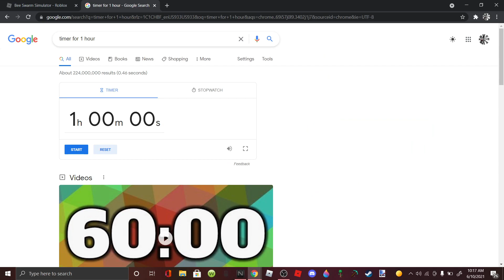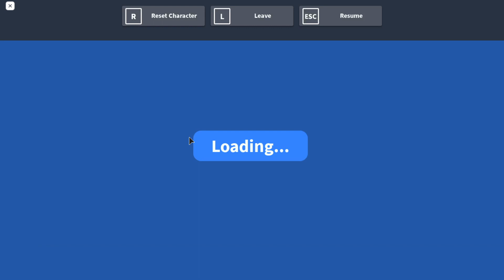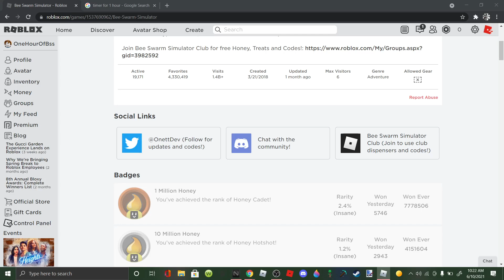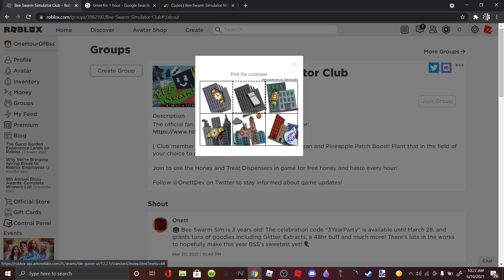Roblox || Bee Swarm Simulator || Playing for 1 hour.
Well at lest I got my instinct of playing it again.